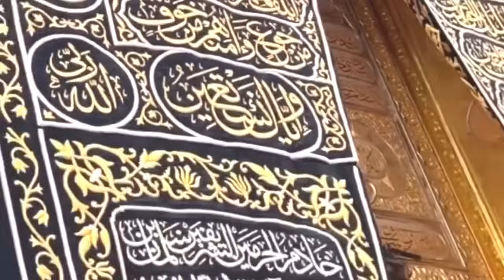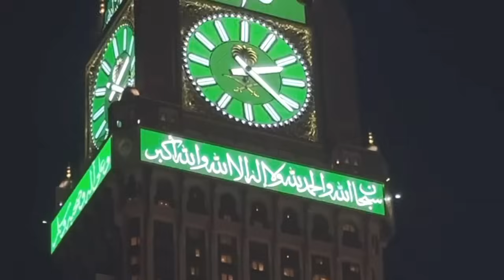Haram sharif today now | 24 October 2024 | Update Live🔴|Most Beautiful view Makkah Haram |Adnan Vlog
🔴Today  live MAKKAH Haram Tawaf e Kaaba 🕋
Makkah haram sharif kaabalive​ ramadanmubarak​ ramadan2024date​ ​ tawafekaba​ masjidalharam​ ​ today​ ​ statusvideo​ stutusforwhatsapp​ mrmalikmak​
Makkah haram sharif kaabalive​ ramadanmubarak​ ramadan2024date​ ​ tawafekaba​ masjidalharam​ ​ today​ ​ statusvideo​ stutusforwhatsapp​ mrmalikmakkah​

Daily 📹 Live Stream From MAKKAH 💕 MADINAH,